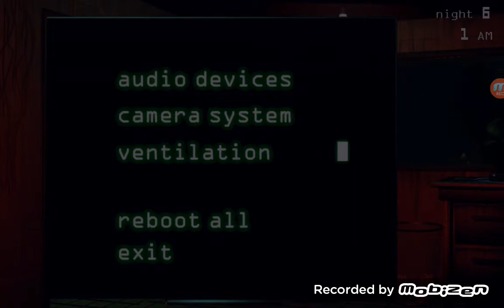FNAF 3 SA PESMOM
Ovaj klip je sa pesmom